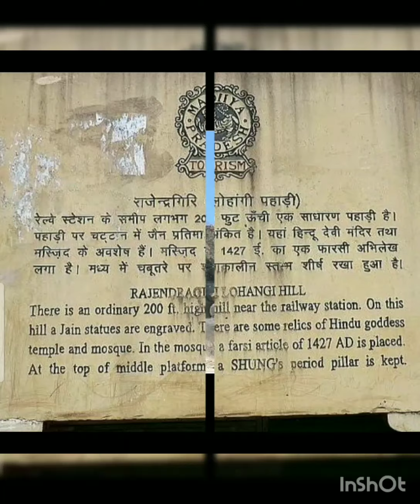विदिशा स्थित लोहांगी पहाड़ी।।।। Visit to Lohangi Mountain.....